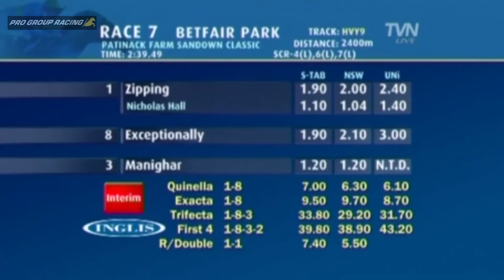Pro Group Racing - Show Us Your Tips - Zipping Classic Sandown & Newcastle Preview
***apologies for lack of vision - corrected in part 2***

Ado & Beaver preview all the racing from Zipping Classic Day at Sandown and the million dollar Hunter at Newcastle

At Sandown Ado is with the Phillip Stokes trained Kempulpasa as his best bet, while Beaver is with La Mexicana

At Newcastle the Million Dollar Hunter is the headline act, and Beaver thinks that the Gai Waterhouse trained Vadiyaan, Ado's best bet is the Mark Newnham trained Spirit Ridge